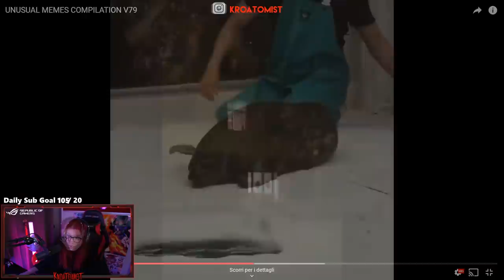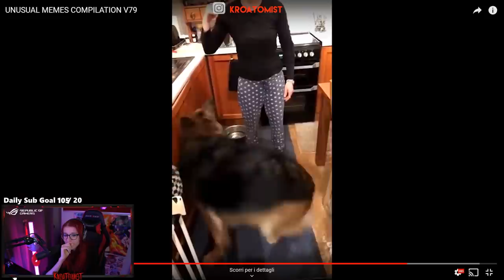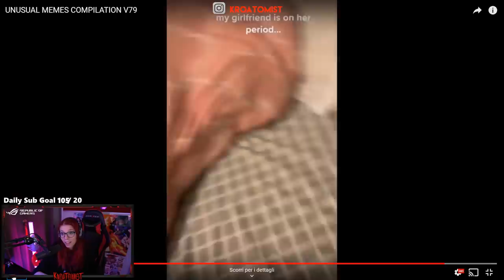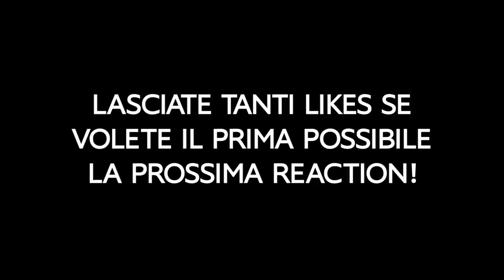REAGISCO AI VIDEO PIU' DIVERTENTI DEL WEB! #2